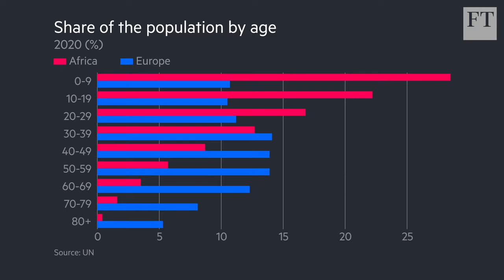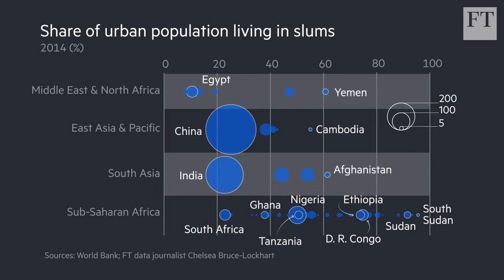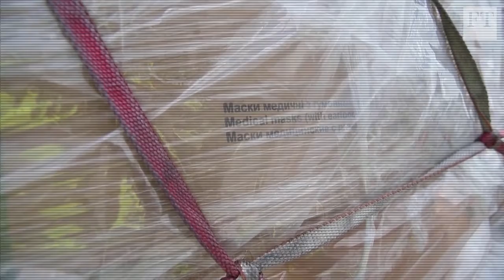China-Africa relations rocked by alleged racism over Covid-19